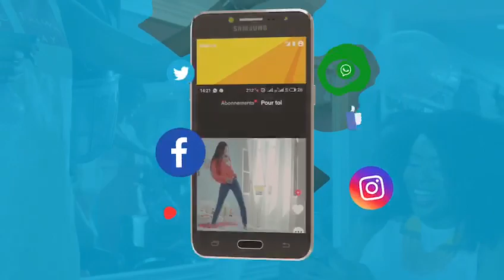Vodacom RDC | 1GB à 1$ | Forfait béton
Ndeko, tia confiance nayo na 1GB à 1$ ya Vodacom, yango nde forfait béton.
Active dès maintenant ton forfait Internet :
1. En composant *1111# et obtiens 1GB à 1$ seulement valide Jusqu'à 23h59
2. Via l'application Vodacom RDC App et obtiens 1GB à 1$ seulement valide 48h.
Profite du meilleur de l'Internet avec le Premier et Meilleur réseau 4G de la RDC.